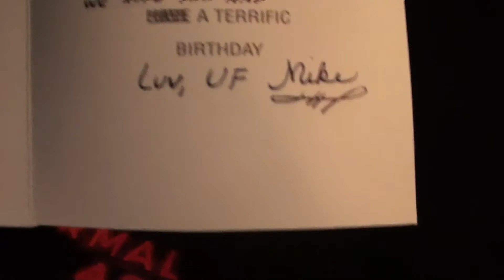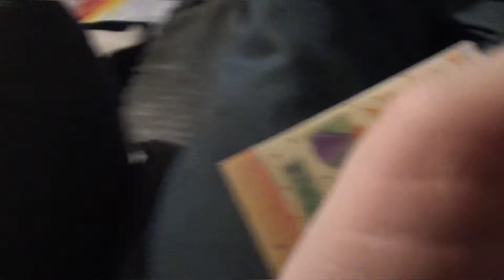Old Stuff - Friendstorm Recap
Martheev recounts a stormy day with friends.